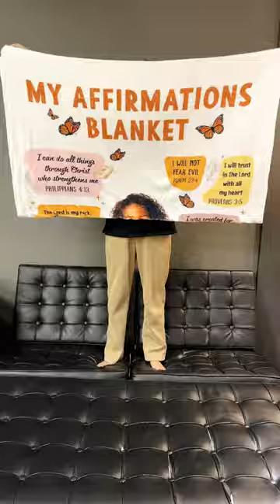Christian Bible Verse Affirmations | Personalized Blanket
Embrace the power of faith and comfort with our Christian Bible Verse Affirmations - Personalized Blanket, a heartfelt addition to our collection of Christian gifts for women. This beautifully crafted blanket is the perfect birthday gift for Christians and a wonderful religious gift for women, including moms, daughters, and friends. It is adorned with carefully selected Bible verses that serve as empowering affirmations, providing a source of spiritual strength and inspiration whenever she wraps herself in its warmth. This cozy blanket is not only a practical and comforting gift but also a reminder of the love and support that comes from the divine. The personalized touch adds a special touch, making it a treasured keepsake for years to come. Whether she uses it for moments of quiet reflection, during prayer and meditation, or simply to stay warm on chilly evenings, this Christian Bible Verse Affirmations - Personalized Blanket will be a constant reminder of her faith and the uplifting power of God's words.

MESSAGE:
I Can Do All Things Through Christ Who Strengthens Me PHILIPPIANS 4:13
The Lord Is My Rock, My Fortress And Deliverer PSALM 18:2
Fear Is A Liar JOSHUA 1:9
If God Is For Me Who Can Be Against Me? ROMANS 8:31
I Will Not Be Moved PSALM 125:1
God Is My Strength And Shield PSALM 28:7
I Will Not Fear Evil PSALM 23:4
I Will Trust In The Lord With Al My Heart PROVERBS 3:5
I Was Created For Such A Time As This ESTHER 4:14
The Lord Will Fight For Me EXODUS 14:14
I Am The Head And Not The Tail. DEUTERONOMY 28:13
I Am More Than A Conqueror Through Him That Loves Me ROMANS 8:37
No Weapon Formed Against Me Shall Prosper ISAIAH 54:17

PRODUCT DETAILS:
Sherpa Blanket:
Premium Silky Smooth mink front; Premium Fluffy Sherpa backside; Thickness: 1 cm